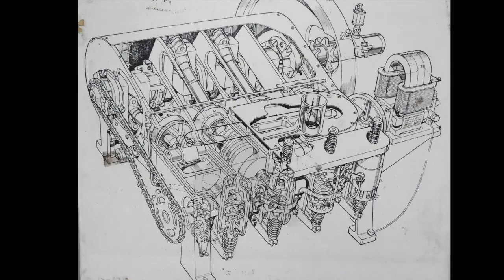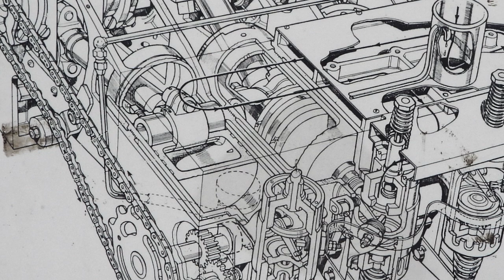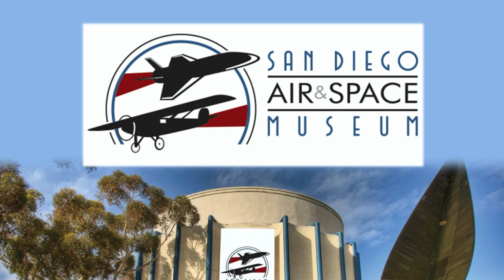Wright Brothers 117th Anniversary of Flight at the San Diego Air and Space Museum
The museum constructed a replica of the engine used to power the flights on December 17th 1903 for the 100th anniversary. Every year since the engine has been run to commemorate those historic flights.

Film Produced by Mia Noi Trading Company

Home of the vintage Great Lakes biplane N99GL

See the happy smiling faces of the passengers in this classic plane. Mia Noi is a red, white and blue vintage Great Lakes Biplane 2T-1A-2. This is a fully aerobatic airplane that is capable of many amazing and thrilling stunt flying that includes spins, loops, hammerheads, aileron rolls, barrel rolls, and of course some inverted flight. This a true stick and rudder pilot adventure in the sky. Other than all the excitement of acro, Mia Noi can be seen cruising down the sunny Southern California Coast in San Diego soaking up the amazing scenic background that includes La Jolla, Del Mar, Point Loma, Mission Beach, Pacific Beach, MCAS Miramar (AKA Top Gun) and North Island Naval Station where the Aircraft Carriers USS Abraham Lincoln and the museum of USS Midway. After flight it is back to the hangar at Montgomery Field for some of our signature, Private Label Fresh, Hand Crafted, roasted to order coffee. We aim to bring you fresh and aromatic coffee, the best way we can by only roasting in small batches to order. N99GL.